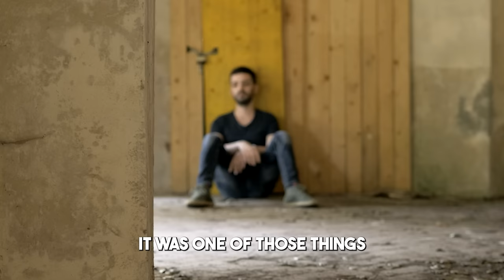You Are More Attractive Than You Think